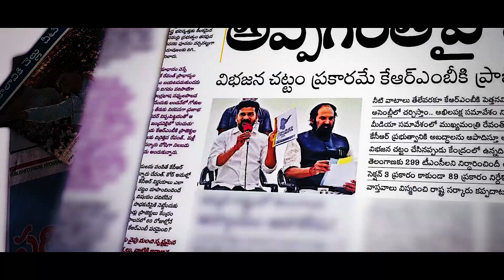కాంగ్రెస్ ప్రభుత్వ చేతగానితనంతో కృష్ణా నదిపై ప్రాజెక్టుల పెత్తనాన్ని కేంద్రం చేతుల్లో పెట్టింది